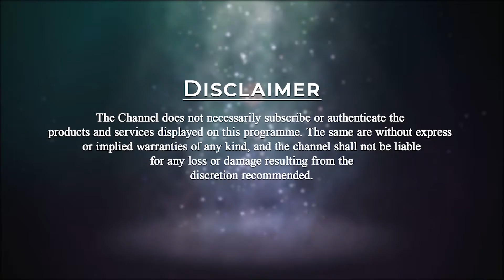Reflection of Thoughts | Motivational Stories by Ayushi | PMC English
Everyone needs some kind of inspiration or motivation at certain points in our life. Motivational stories play a vital role in our lives as we can learn a lot from such stories. It gives us fresh insight into the limitless possibilities of our Self, awakening in our new faith, new strength, and new courage.
 Ayushi Pharasi is here to share with us some amazing motivational stories.
The Moral of today’s Story: The world doesn’t bring good or evil on its own. Everything that is happening around us is the reflection of their own thoughts, feelings, wishes, and actions. The world is a big mirror.
Be motivated and keep motivating.

                  Become a Master and learn from every Master.